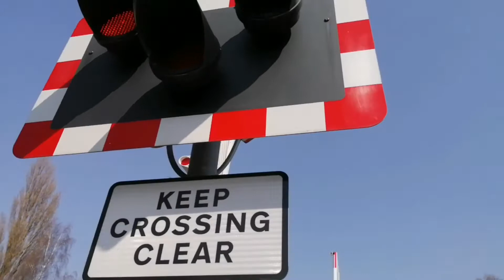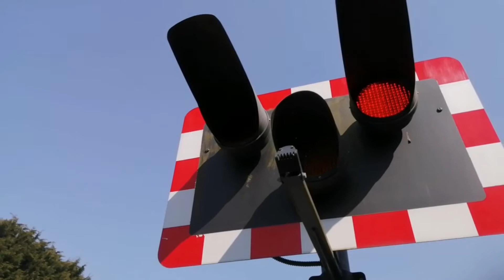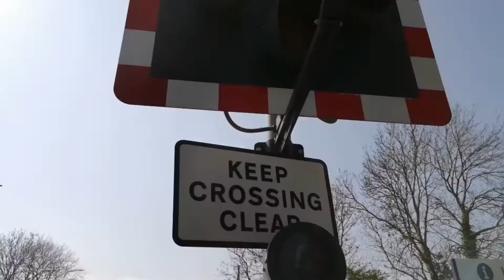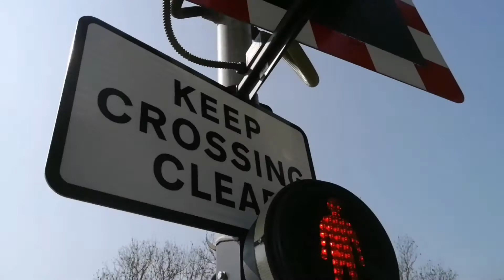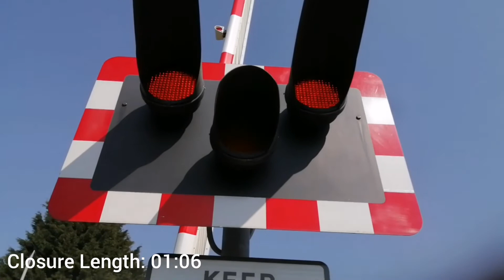Ulceby Level Crossing (19/04/2021)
Recording Location: Skitter Lane, Ulceby, North Lincolnshire
All train information was retrieved from:
Timetable used: Ulceby (ULC)
Trains featured in this video:
Class 60 (DB Cargo UK)
Class 66 (DB Cargo UK)
Class 70 (Colas Rail)
Class 153 (East Midlands Railway)